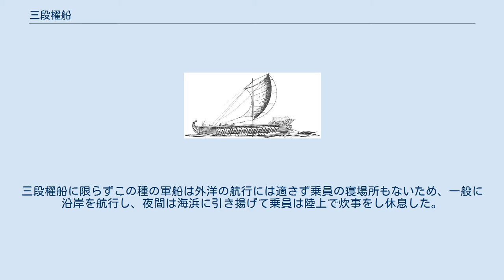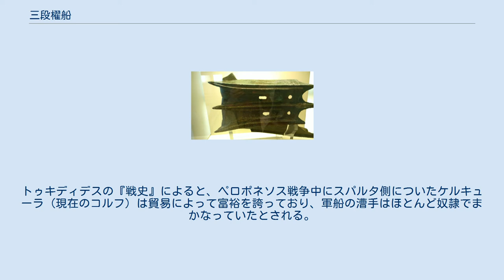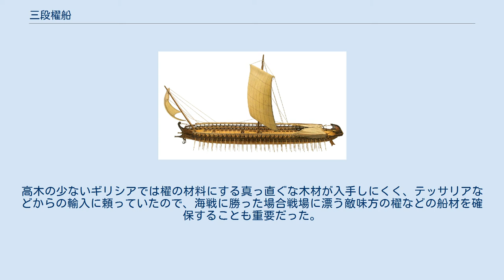三段櫂船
三段櫂船の実物大の復元船オリンピアスを使ってつくられた船隊の写真。
 三段櫂船（さんだんかいせん）は、紀元前5世紀頃から地中海で使用された軍船(ガレー船)である。
三橈漕船（さんどうそうせん）、トライリームともいう。
フェニキア人の国家や古代ギリシアで用いられた。
三段櫂船に限らずこの種の軍船は外洋の航行には適さず乗員の寝場所もないため、一般に沿岸を航行し、夜間は海浜に引き揚げて乗員は陸上で炊事をし休息した。
 古代ギリシアの三段櫂船（紀元前5世紀） 金属製衝角を装備した、ギリシャの復元三段櫂船「オリンピアス」 その名称の通り、櫂の漕ぎ手60名 - 170名を上下3段に配置して高い速力を得た（アテナイのそれの船員は漕手170人、補欠漕手・水夫・戦闘員30人の200人、攻撃時の最高速力およそ10ノット）。
帆を備え、風力でも移動できるが地中海では風はあてに出来なかった。
この種の軍船は船底最前部に青銅で補強した衝角（ram）という突起物を備え、敵船に衝突して船腹に穴を穿って浸水させ、行動不能とすることを目的とした。
 アテナイでは漕手は自ら武具を調達できないテテス（無産階級の市民）で構成されていたが、その数は2万程度だったので、のちにはテテスだけでは足りずメトイコイ（在留外国人）が大半を占めるようになった。
トゥキディデスの『戦史』によると、ペロポネソス戦争中にスパルタ側についたケルキューラ (現在のコルフ) は貿易によって富裕を誇っており、軍船の漕手はほとんど奴隷でまかなっていたとされる。
 船体衝突により打撃を与える戦法は、ペルシャ戦争で威力を発揮した。
三段櫂船の他に補助的な軍船として五十櫂船があった。
高木の少ないギリシアでは櫂の材料にする真っ直ぐな木材が入手しにくく、テッサリアなどからの輸入に頼っていたので、海戦に勝った場合戦場に漂う敵味方の櫂などの船材を確保することも重要だった。
 艦隊の戦法としては、敵艦隊を左右から包囲して混乱させつつ周囲から衝角攻撃を加えるペリプルスや、敵艦の隊列の間を突っ切り、櫂の列を破壊して機動力を奪ってから衝角攻撃を行うディエクブルスなどがあった。
 1987年にはギリシャで復元船「オリンピアス」が完成した。